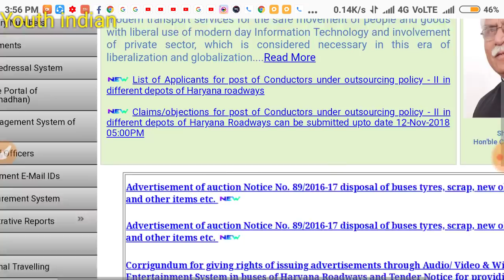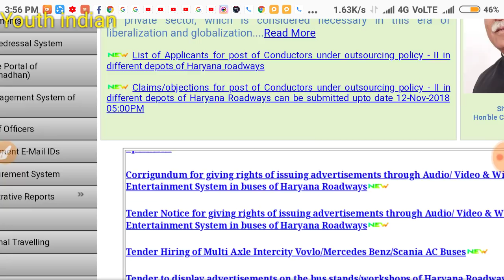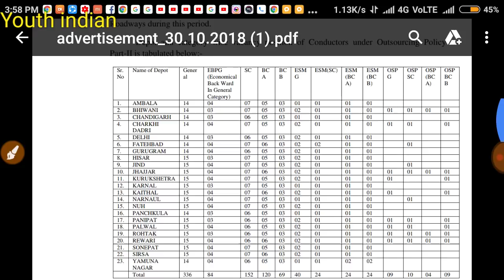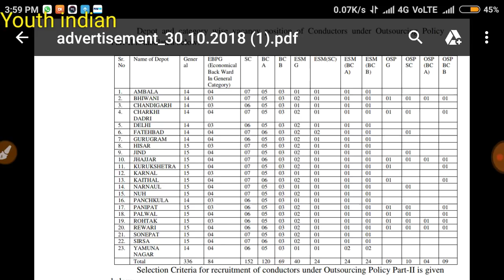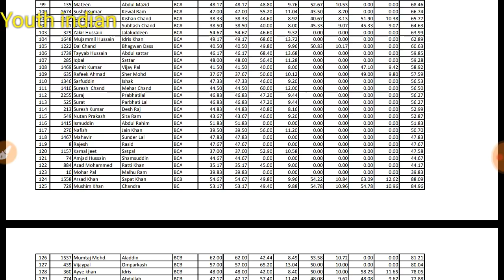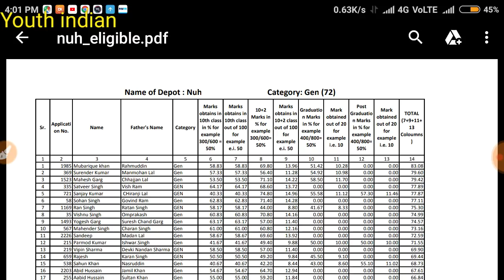Haryana roadway conductor Bharti || new notice || final list and marit list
Youth Indian
Vikash Kumar Siwach
HTET exam
HTET PREPARTION
HTET exam tyari
Psychology pedagogy
Child development